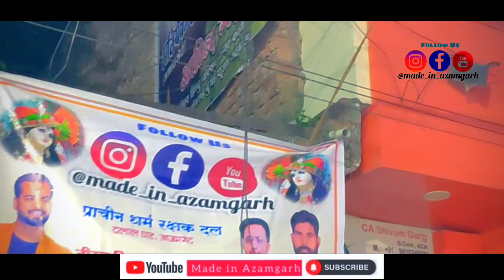माता रानी का छप्पन भोग | Dalal ghat Ki Murti | Azamgarh Ki Murti | Azamgarh Mela | Durga Puja